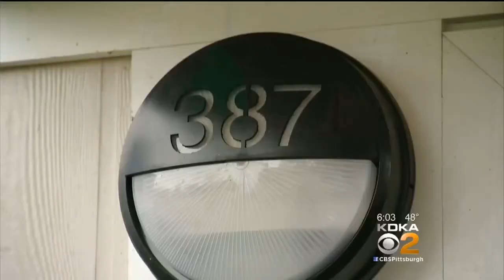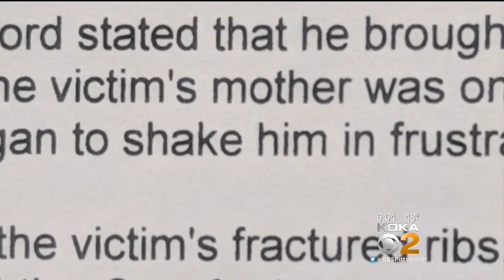Father Says 4-Month-Old's Fractured Ribs Were From Him Hugging The Baby Too Tightly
A Beaver County man is accused of throwing and shaking his 4-month-old son; KDKA's Amy Wadas reports.